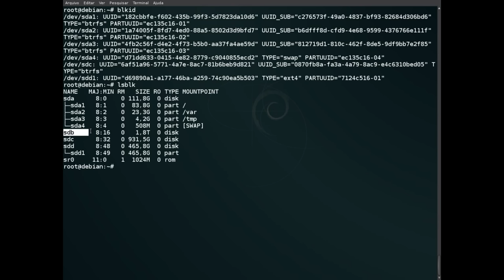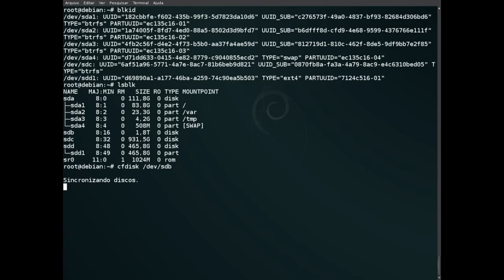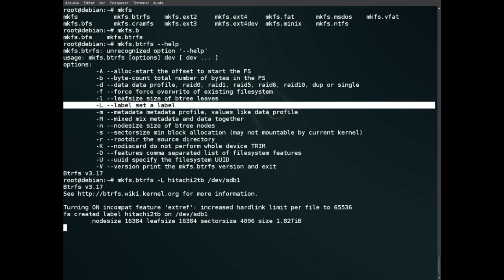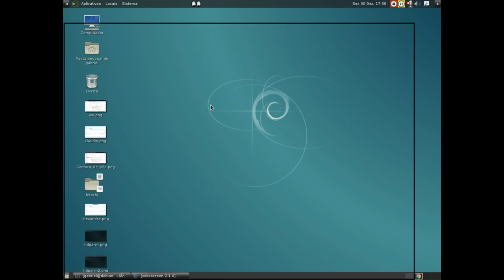Unboxing HD Hitachi #2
Continuando o unboxing do HD Hitachi. agora populando o HD com um file system e testando.